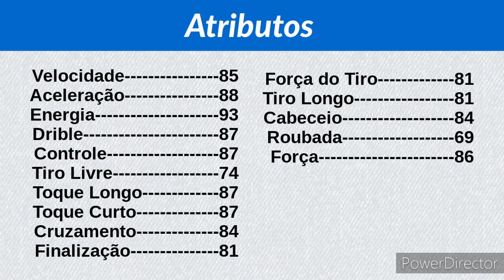Abedi Pelé - Dream League Soccer Classic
Abedi Ayew, mais conhecido como Abedi Pelé, é um ex-futebolista ganês. Abedi é considerado por muitos como o melhor jogador da história de Gana, mas não é o maior artilheiro da história da seleção, pois foi ultrapassado por Asamoah Gyan. É pai dos também jogadores Abdul Rahim Ayew, André Ayew e Jordan Ayew.